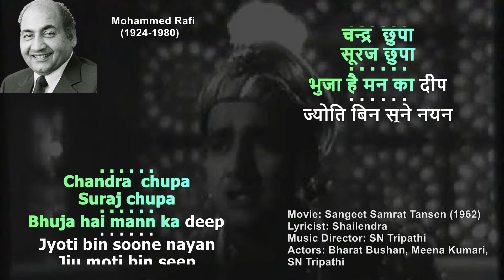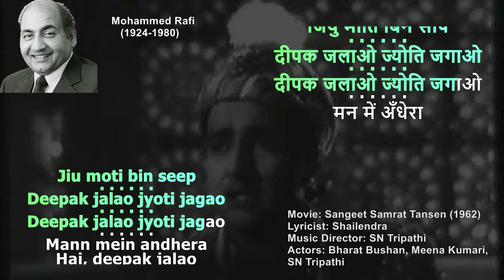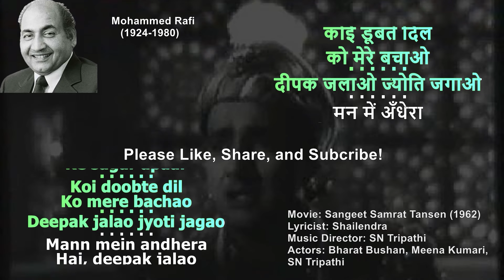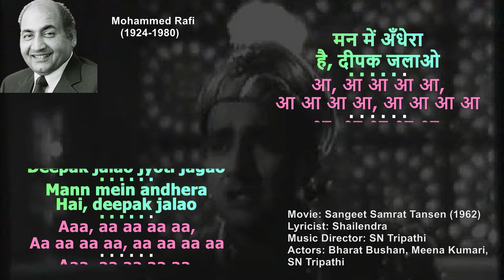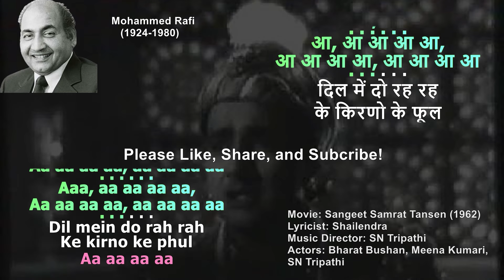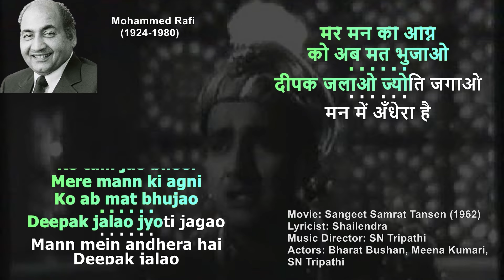Deepak Jalao Jyoti Jagao Karaoke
This is a karaoke of the song Deepak Jalao Jyoti Jagao from Sangeet Samrat Tansen (1965) by Mohammed Rafi. It has been created to share the songs to a wider audience, to popularise old Hindi songs and to make them available to not just Indians but also to people from other countries. General information is given for the song.